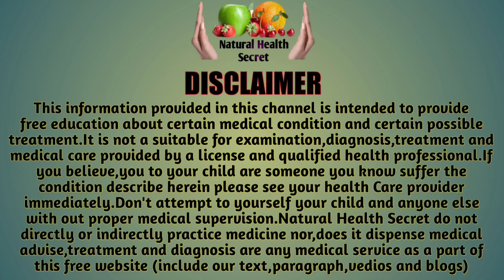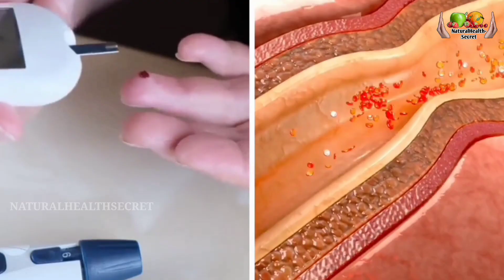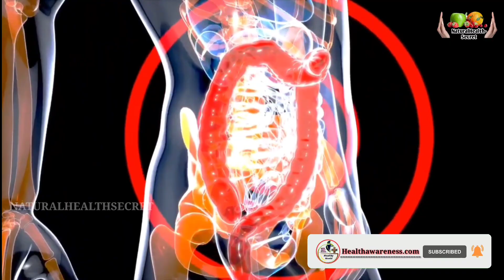Sugar Ke Marez Kon Kon Se Phal Kha Sakty Ha | Which Fruits Can Diabetic Patients Eat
In this video we discuss about which fruits can eat a diabetic patient and we discuss about benefits of these fruits for a diabetic patient and we more discuss benefits Apple benefits Orange benefits peach benefits and guava benefits for a diabetic patient.

Natural health secret